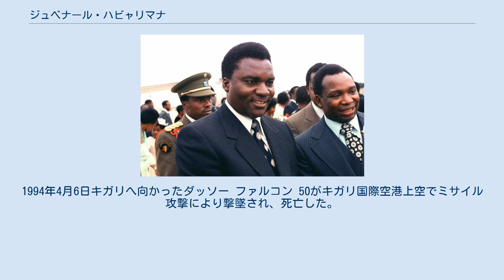ジュベナール・ハビャリマナ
ジュベナール・ハビャリマナ（Juvénal Habyarimana, 1937年3月8日 - 1994年4月6日）は、フツ出身のルワンダ第3代大統領。
 1994年4月、ブルンジのフツ系の大統領、シプリアン・ンタリャミラと一緒にキガリ空港に向かっていた飛行機が何者かによって撃墜され死亡した。
この事は支配的な少数派のツチと多数派のフツとの間の争いの火付け役となった。
 ジュベナールはキガリの士官学校を卒業後ベルギー人将校の副官となり、ルワンダ独立後の1963年国民防衛軍の司令官となった。
1964年1月大尉に昇進、1965年国防警察相に任命される。
1973年7月5日グレゴワール・カイバンダ大統領をクーデタで倒し政権掌握、フツ解放運動党を抑圧し、開発国民革命運動 (MRND) による独裁体制を築いた。
1990年以降ルワンダ愛国戦線 (RPF) との内戦が開始されると、RPFが北部を占拠し、ハビャリマナはRPFがツチ系であるとして対立を深めた。
1993年に和平協定が結ばれるが対立は継続した。
1994年4月6日キガリへ向かったダッソー ファルコン 50がキガリ国際空港上空でミサイル攻撃により撃墜され、死亡した。